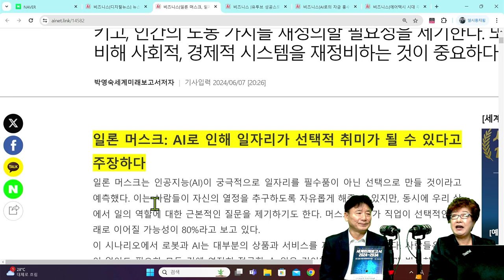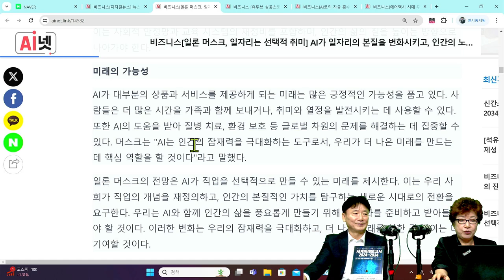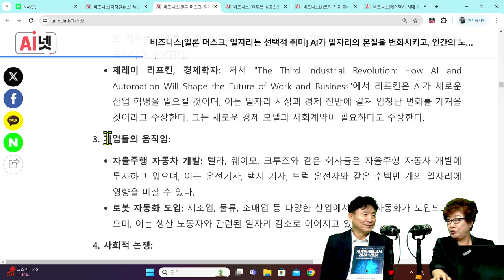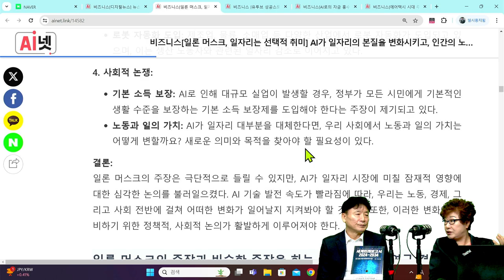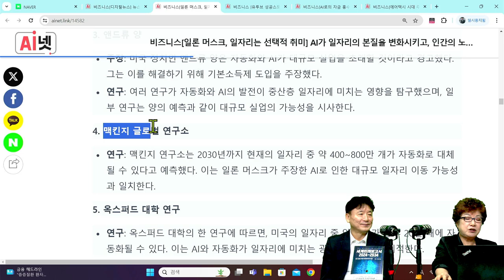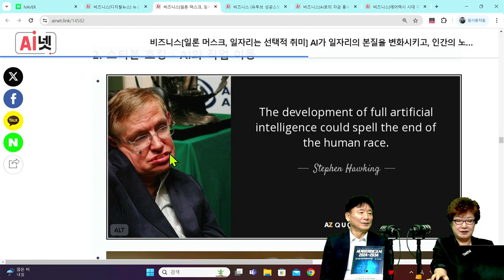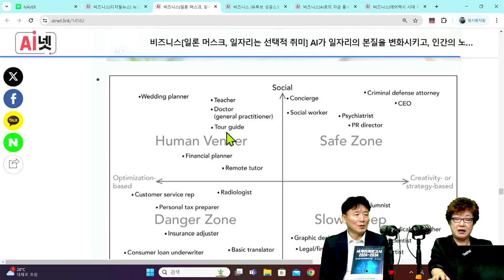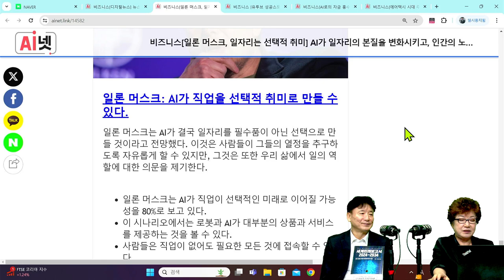[세계미래보고서 2024-2034] 🤖일론 머스크의 예언 "AI시대 일자리는 취미가 된다" 🏭 👨‍👧‍👧 박영숙신간